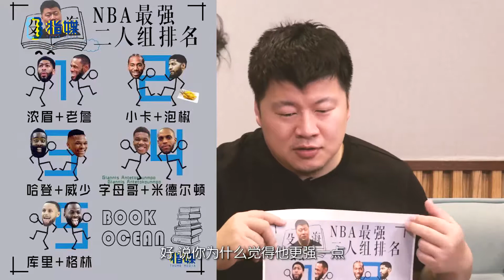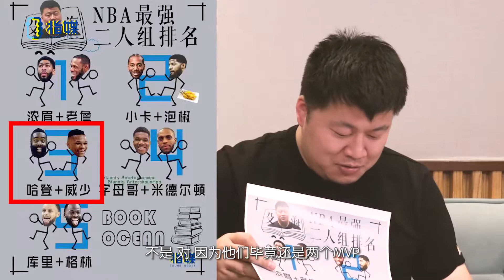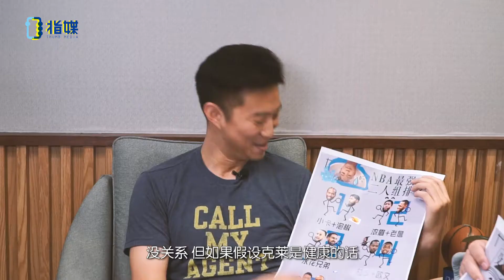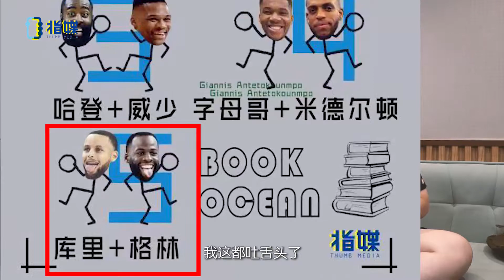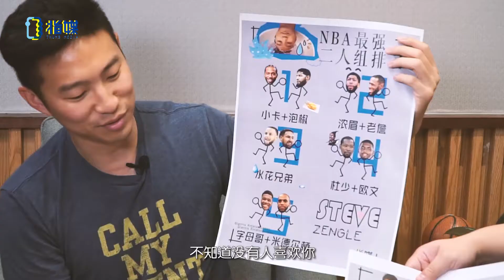挑肥拣瘦 | 最强二人组